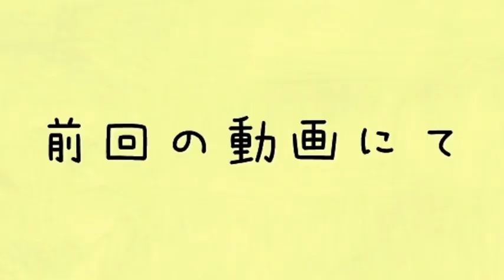帽子を被った飼い主が誰か分からず逃げる黒猫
大きな麦わら帽子を被る飼い主が誰か分からなくなったのか、部屋の中で逃げまわり遠くから観察している、ミヌエット黒猫の女の子です。